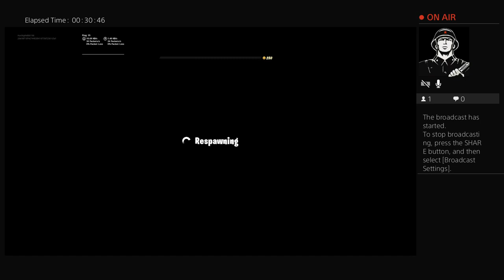HurtAphid66196 PRO John Wick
I’m making this YouTube channel to show my fortnite content to viewers like you.